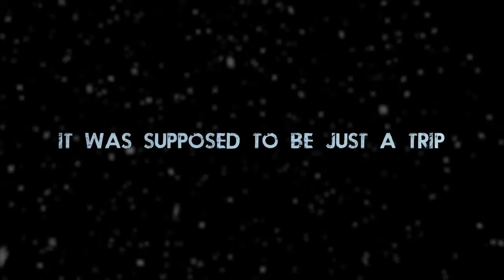Winter Survival Simulator (Teaser)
О игре

После крушения воздушного судна персонажи в игре выживают, однако остаются без припасов, имея при себе лишь компас и карту. Им предстоит пробираться через суровые заснеженные земли в попытках добраться до заброшенной спасательной станции.

Для придания игре большей реалистичности разработчики пригласили в качестве консультанта польского путешественника-экстремала Марека Камински, который уже отметил, что Winter Survival Simulator верно отображает путешествие в сложных горных условиях.

В проекте, помимо прочего, будет представлена такая сложная тема, как каннибализм.

Релиз Winter Survival Simulator запланирован на 2021 год в Steam.

 After an aircraft crash, the characters in the game survive, but are left without supplies, having only a compass and a map with them.  They will have to wade through the harsh snowy lands in an attempt to get to an abandoned rescue station.

 To make the game more realistic, the developers invited the Polish extreme traveler Marek Kaminski as a consultant, who has already noted that Winter Survival Simulator correctly reflects the journey in difficult mountain conditions.

 The project, among other things, will present such a complex topic as cannibalism.

 The Winter Survival Simulator is slated for release on Steam in 2021.